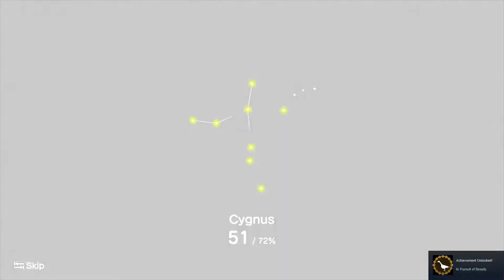SO GRACEFUL - Katamari Damacy REROLL - Let's Play - Episode 3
In episode 3 we understand why the chicken crossed the road

Welcome to the Katamari Damacy REROLL playthrough which I p7years aka years aka Myles will be taking us through this weird ass journey of Keita Takahashi’s acid trip. This is by far one of the most interesting and fun games I’ve played in a while and I am glad to have this game be the first official let’s play series I am doing. I’m playing the steam version and I can say for a fact this game is absolutely visually stunning! This Katamari walkthrough shall be one hell of a journey so if you’re interested in tagging along, Hop on!

If you don't know, a like and a sub can really please the YouTube Gods and it really goes a long way! Seriously, simply watching the video is huge enough so thank you!
Sorry if this is gamer cringe, this is what I do as a gamer.

Game: Katamari Damacy REROLL
Version: Steam/PC
Publisher: Bandai Namco
Developer: Bandai Namco
Director: Keita Takahashi